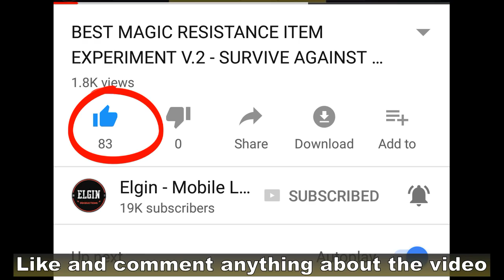GUESS THE FASTEST TURTLE KILLER - WINNER GETS A SKIN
In this video we'll try to see which hero can kill the turtle fastest.
Heroes will all be at level 4 with Hunter's Knife and Jungle buff.

Who do you think is the fastest?

If you guessed it right, we'll pick out all the correct comments and randomly select three winners.
Winners will get a skin of their choice that is under 300 diamonds.
One user can only comment a max of three heroes.
We'll post a video two days from now with a timer on each hero for you to see who is the fastest.
Also, this is not an April Fools joke. :)

Check out our skin giveaway playlist for the list of winners.
Let's begin.

Who do you think was the fastest turtle killer?

BALMOND
GUSION
GORD
PHARSA
ZILONG
ALUCARD
ZHASK
KARINA
JAWHEAD
MARTIS